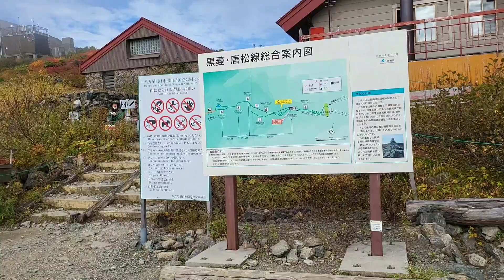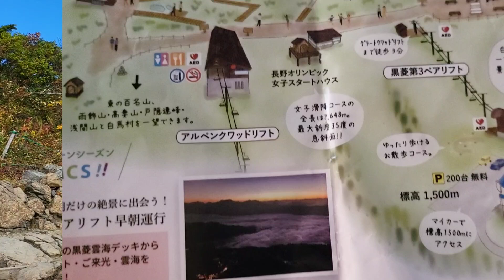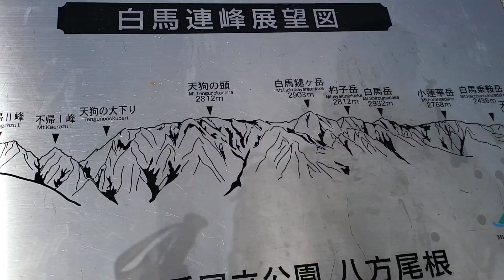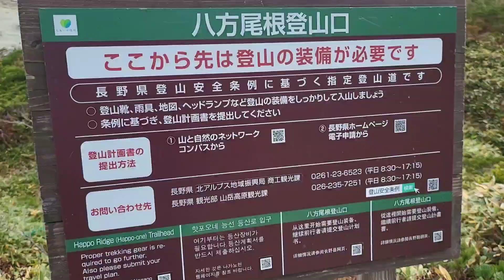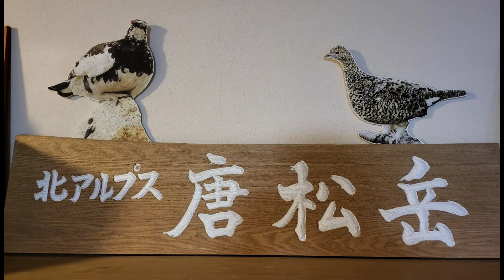【長野県 唐松岳 八方池】紅葉の時期2022年10月15、16日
こんにちはちゃち子おばちゃんです。

紅葉の季節に唐松岳に行ってきました。
圧巻の景色に言葉が出ません。

黒菱駐車場に車を停めて行きました。駐車場は無料でした。
日曜日の７時ごろ到着しましたが、満車ではなかったです😆
ゴンドラに乗ってこられる方も多いと思います。

黒菱平から八方池付近までは、蛇紋岩が露出した珍しい地質で、八方池を越えたあたりは砂岩・泥岩の堆積層があり、「下ノ樺（かんば）」「上ノ樺（かんば）」と名が付くイタドリやダケカンバの林が現れます。

通常は現れないはずの低い標高に高山植物が咲き、高い標高に木々が生えるという、植生の高度の逆転現象が発生していて、唐松岳を目指す人のみ楽しめるコースです。

天気に恵まれ最高の２日間となりました。
帰りはリフトでいただいた、八方温泉の割引券で温泉に入って帰りました😆